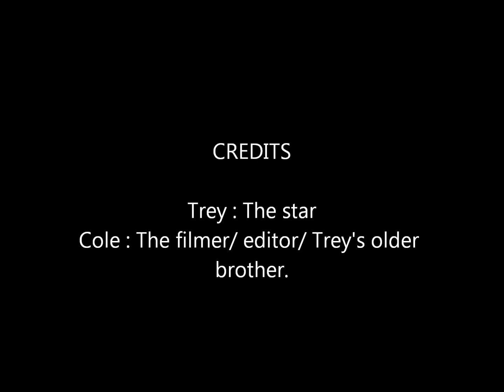5 year old lands frontflip - MUST SEE!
my little brother lands a front flip.